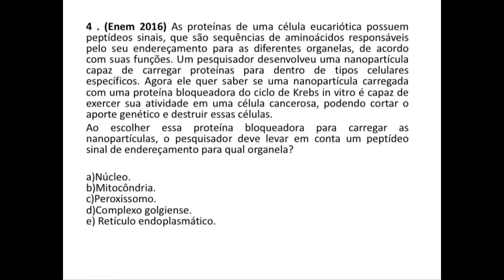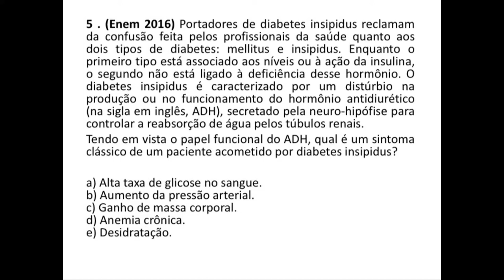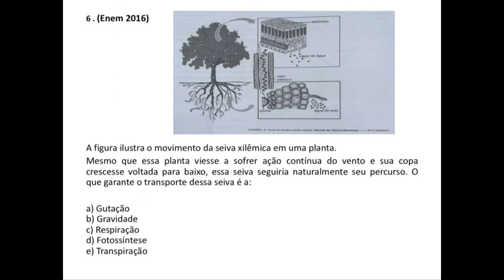Revisão Enem de Biologia (Aula 24) - Professor Luciano Mourão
Com o professor Luciano Mourão, de Biologia, você vê muitas dicas de prováveis questões que cairão no Exame. Ele faz um retrospecto de desafios que já aparecem em edições anteriores.